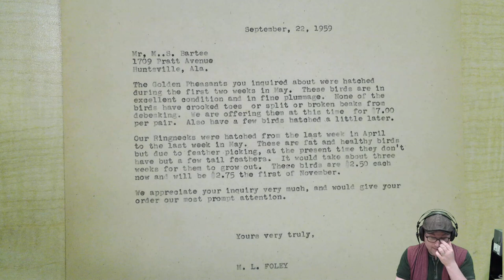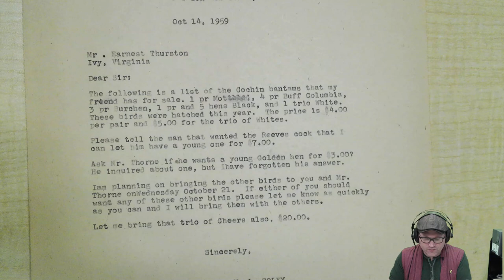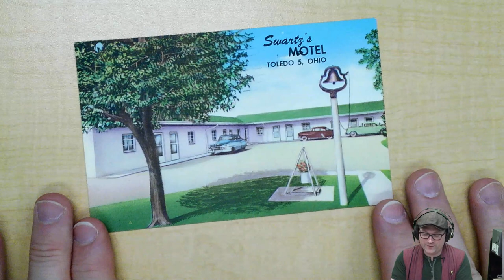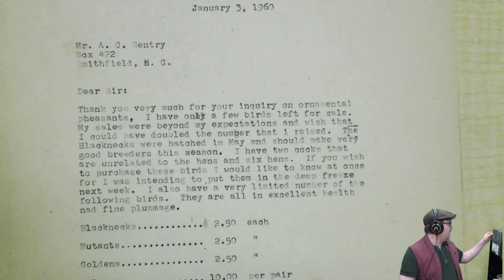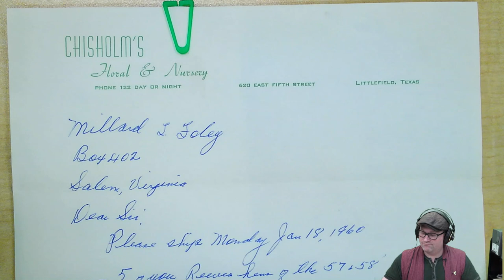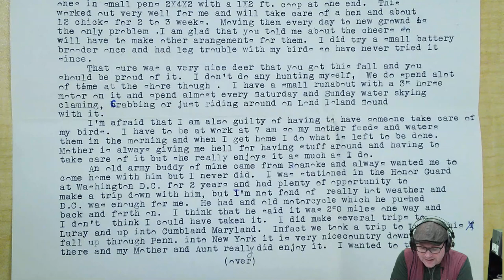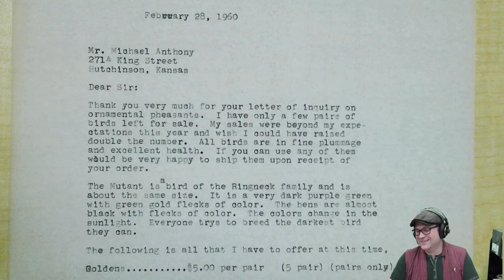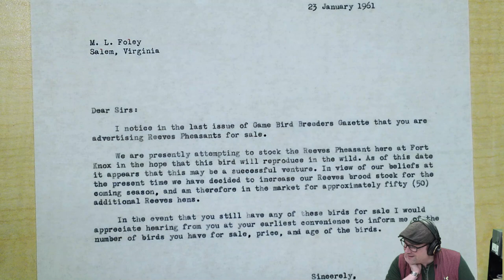Archival Adventures - Episode 23: M. L. Foley Collection (Ms2012-031)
The final episode in Bird Month! In this episode we take a look at the M. L. Foley collection (Ms2012-031). M. L. Foley co-owned a construction company in Southwest Virginia and raised birds and bees on the side. The collection includes receipts and more than 100 pieces of incoming and outgoing correspondence relating to M. L. Foley's business selling birds out of Salem, Virginia.